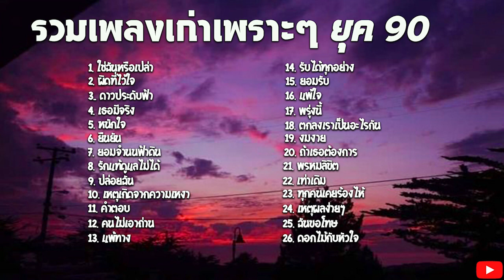รวมเพลงเก่าเพราะๆ ยุค 90 ฟังเพลิน ไม่มีโฆษณา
จัดทำขึ้นเพื่อความบันเทิง ขอบคุณที่เข้ามารับชมที่
ฝากติดตามช่องของเค้าด้วยน๊า🙏🏻